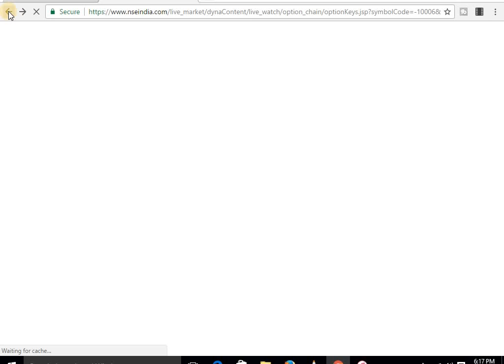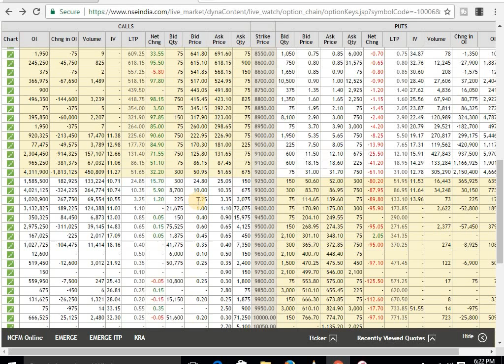WHAT IS PREMIUM AMOUNT IN OPTIONS TRADING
IN THIS VIDEO YOU CAN LEARN ABOUT BASICS OF OPTIONS TRADING LIKE WHAT IS PREMIUM AMOUNT IN OPTIONS TRADING AND HOW YOU CAN UNDERSTAND IT, HOW  YOU CAN BUY OPTIONS PREMIUM AMOUNT AND HOW MUCH CAPITAL DO YOU NEED TO TRADE IN OPTIONS PREMIUM AMOUNT BASED ON STRIKE PRICE .

to open a trading account with us plz click the link below and open an account.